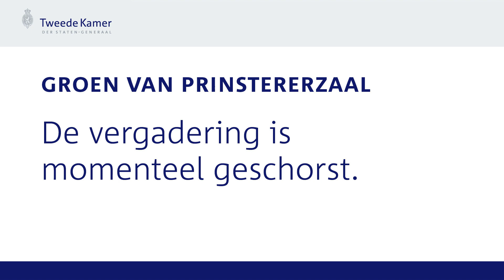Ontwikkelingen rondom het Coronavirus/pandemische paraatheid - Commissiedebat - Bart Smals (3)